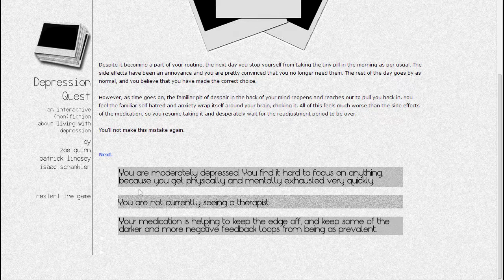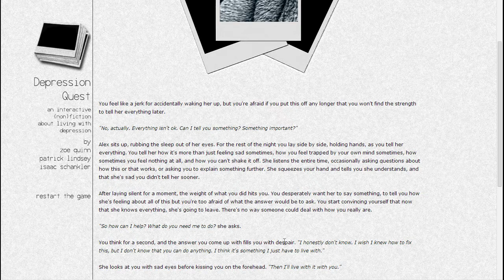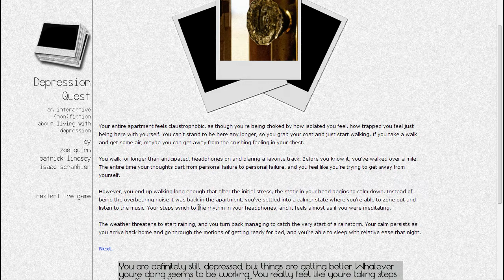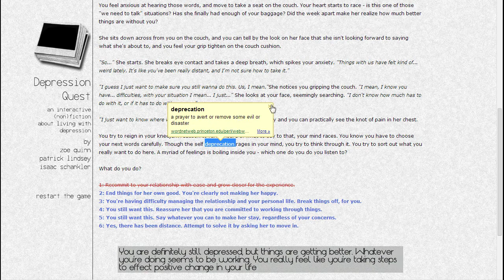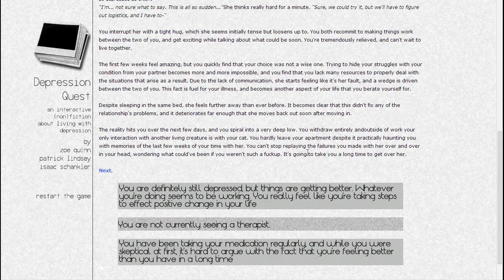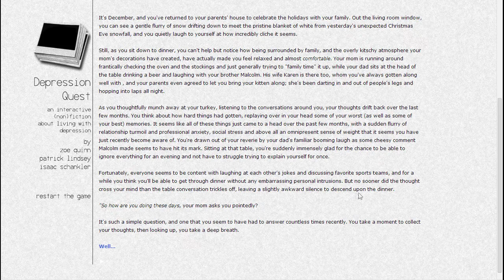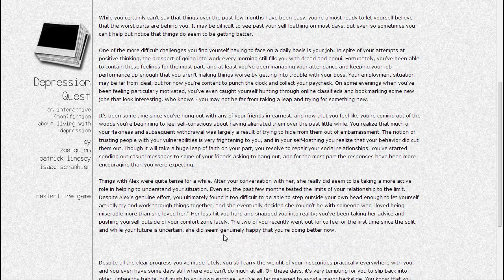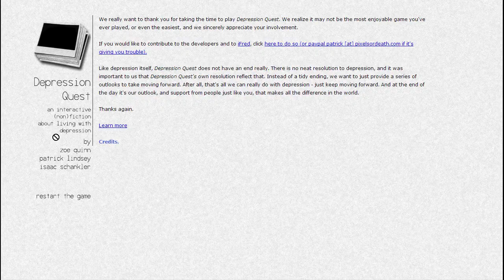Depression Quest. Part 4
Depression Quest is a depressive game about depressing depression. Well, it's more like an interactive-second person-ebook.
And you should play it. Or read it.